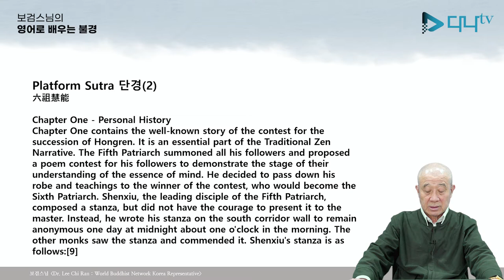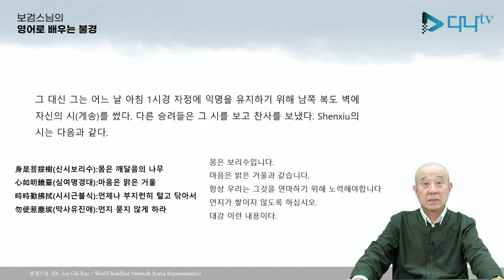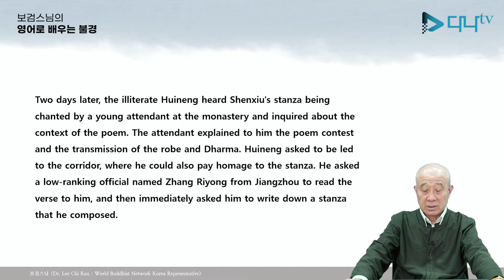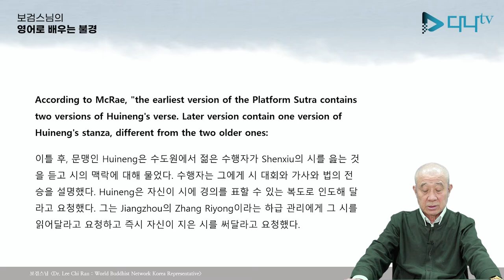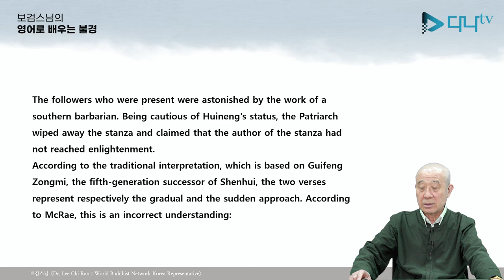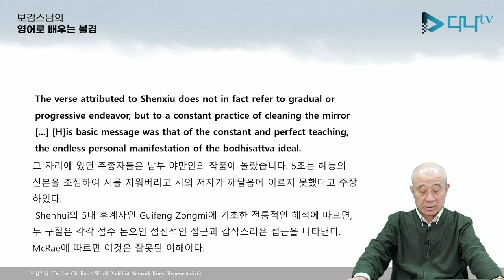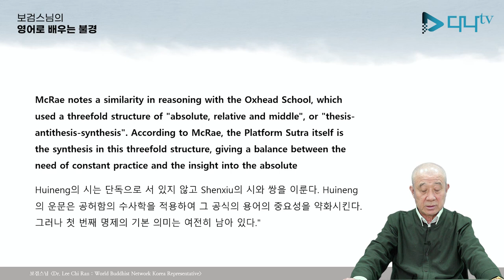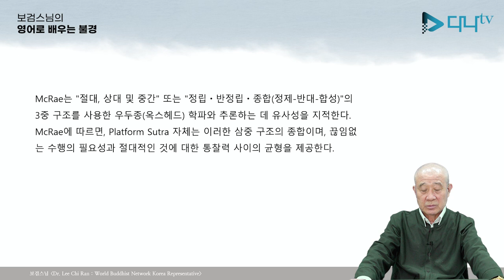보검스님의 영어로 배우는 법보단경 2강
보검스님의 영어로 배우는 법보단경 2강. 많은 시청 바랍니다.